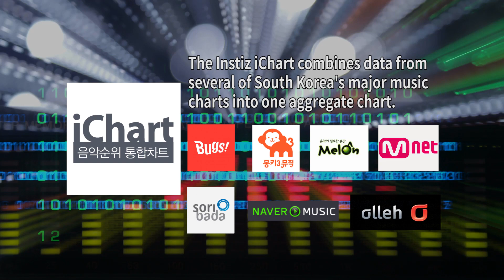Instiz iChart K-Pop Top 20 - December 2015 Week 4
Here are the popular songs on the Korean sales charts for December 2015 Week 4

Here's the complete song index:
Jelly Christmas 2012 (성시경, 박효신, 이석훈, 서인국, 빅스) - Because It's Christmas (크리스마스니까)
Baek Yerin [15&] (백예린) - Across The Universe (우주를 건너)
Lim Chang Jung (임창정) - Love Again (또 다시 사랑)
Ga In Feat. Eric Nam (가인, 에릭남) - Must Have Love 2015
EXO - Sing For You
December (디셈버) - All I Can Give You Is Love (네게 줄 수 있는건 오직 사랑뿐) (Reply 1988 (응답하라 1988) OST)
iKON - I Miss You So Bad (아니라고)
iKON - Dumb & Dumber (덤앤더머)
Zico Feat. Zion.T (지코) - Eureka I(유레카)
Sojin [Girl's Day] (소진) - Everyday With You (매일 그대와) (Reply 1988 (응답하라 1988) OST)
Kim Feel Feat. Kim Chang Wan (김필, 김창완) - Youth (청춘) (Reply 1988 (응답하라 1988) OST)
Davichi Feat. Jay Park (다비치, 박재범) - White (화이트)
PSY (싸이) - Napal Baji [Bell Bottoms] (나팔바지)
Park Boram (박보람) - Haehwa-dong (Or Ssangmun-dong) (혜화동 (혹은 쌍문동)) (Reply 1988 (응답하라 1988) OST)
Yoon Mirae (t 윤미래) - This Love (사랑이 맞을거야)
Lee Juck (이적) - Don't Worry (걱정말아요 그대) (Reply 1988 (응답하라 1988) OST)
PSY Feat. CL (싸이) - Daddy
Turbo Feat. Yoo Jae Suk (터보, 유재석) - Again (다시)
Noel (노을) - Together (함께) (Reply 1988 (응답하라 1988) OST)
Oh Hyuk (오혁) - Young Girl (소녀) (Reply 1988 (응답하라 1988 OST) OST)